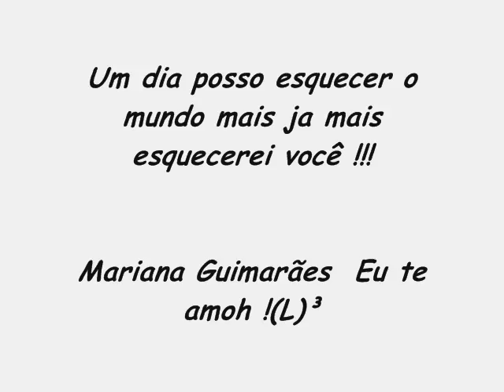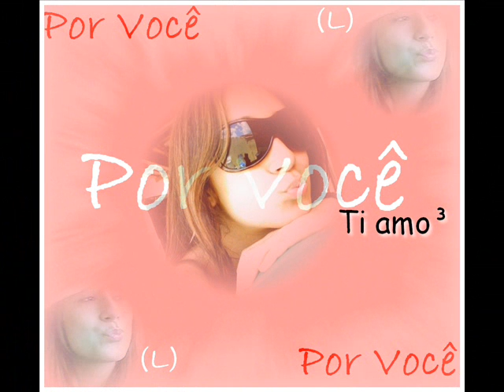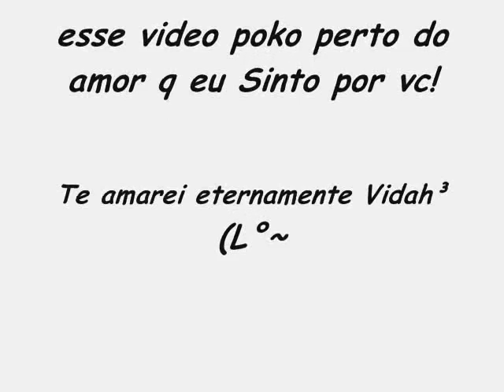Por Você Mariana(L)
Nãnaa te amoh mais

Keh tudo vidah xD

Namorado(L)Namorada ;)

Eu te amoh³³